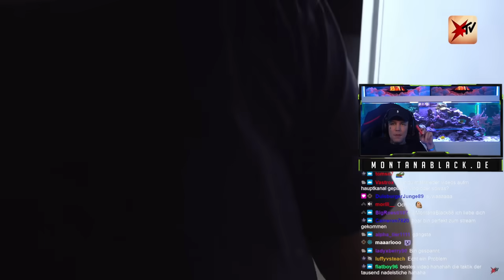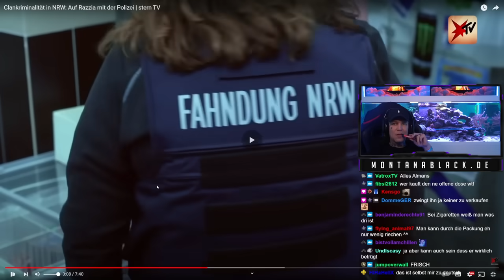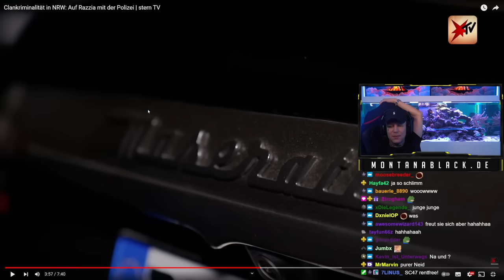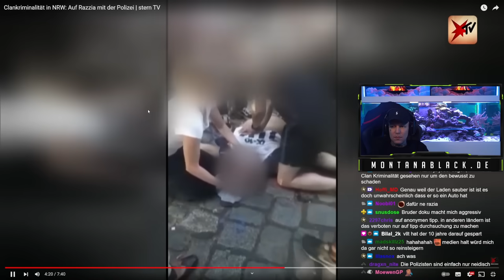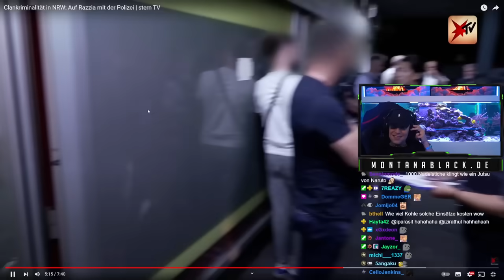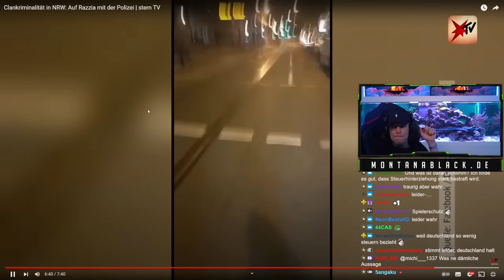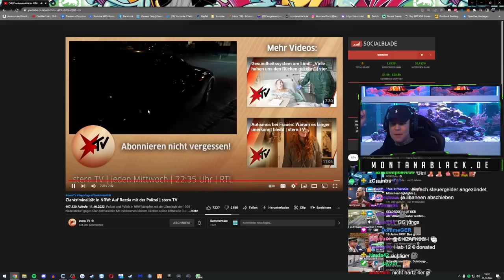BODENLOSE Doku!😶 "Auf Razzia mit der Polizei" REAKTION | MontanaBlack Reaktion